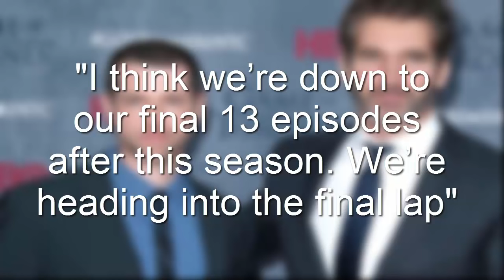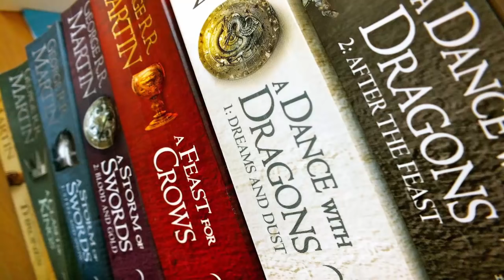Game of Thrones: Last Two Seasons Will be Shorter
According to an interview with Variety magazine, the show runners are talking to HBO about making their last two seasons shorter than before. In this video I will cover my thoughts on the issue as well as other material they can and could've adapted already.

● Coldhands artwork by Zippo514

Game of Thrones is an American fantasy drama television series created for HBO by David Benioff and D. B. Weiss. Based on the fantasy novel series, A Song of Ice and Fire by George R.R. Martin. A Game of Thrones is one of the most successful television series to ever made and continues to captivate audiences all over the world. The series is set on the fictional continents of Westeros and Essos, and interweaves several plot lines with a large ensemble cast. The first narrative arc follows a civil war among several noble houses for the Iron Throne of the Seven Kingdoms; the second covers the attempts to reclaim the throne by the exiled last scion of the realm's deposed ruling dynasty; the third chronicles the rising threat of the impending winter and the legendary creatures and fierce peoples of the North. Game of Thrones Episode Review. Game of Thrones Season 5. Dance of The Dragons. Stannis Baratheon and Melisandre, Shireen, Lady Stoneheart, Sansa Stark and Daenerys Targaryen, Jon Snow, Olly, Samwell, For The Watch, stream, HBO. reaction. dies